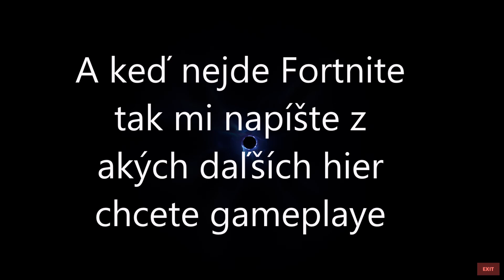Posledný live event (Koniec Fortnitu)